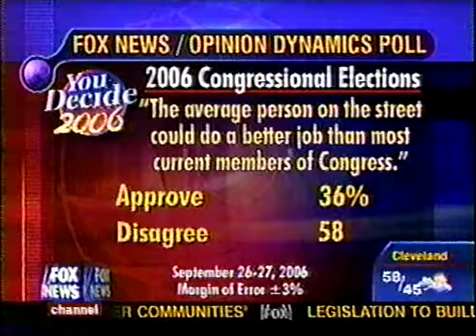Foxfriends Detainee Bill Sept date